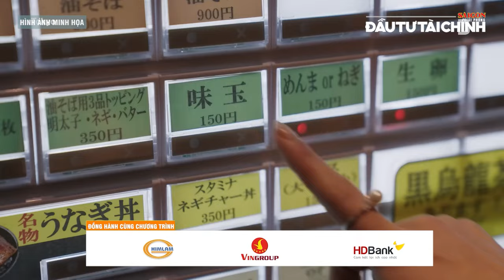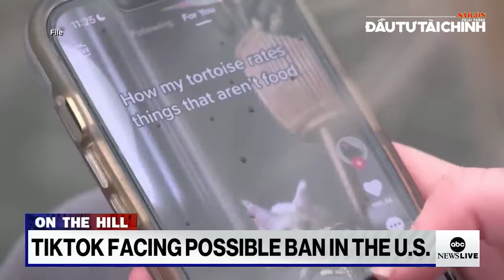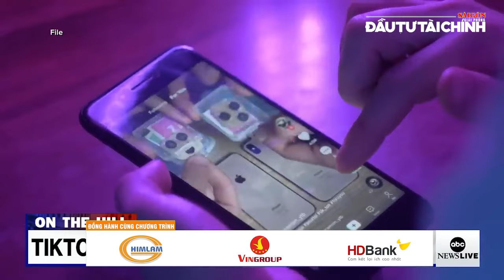🔔Iran và Israel sẽ lao vào cuộc chiến tổng lực?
Tòa nhà Báo SGGP: 432-434 Nguyễn Thị Minh Khai, P5, Q3, TPHCM